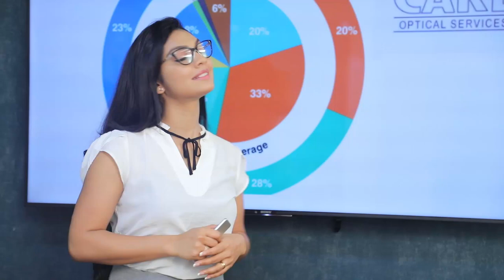එක්සත් ජාතික පක්ෂය කණ්ඩායම් 3කින් මහමැතිවරණය තරග කරවී | Breaking.lk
එක්සත් ජාතික පක්ෂය කණ්ඩායම් 3කින් මහමැතිවරණය තරග කරවී